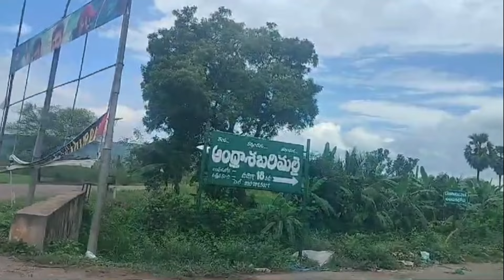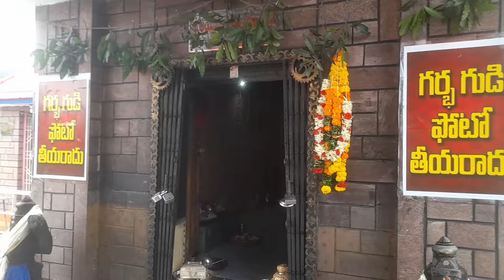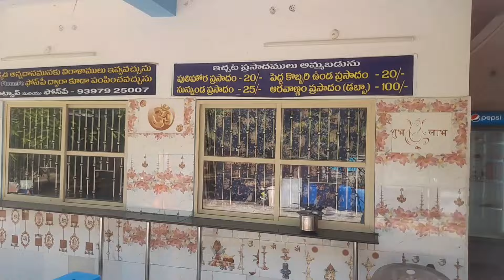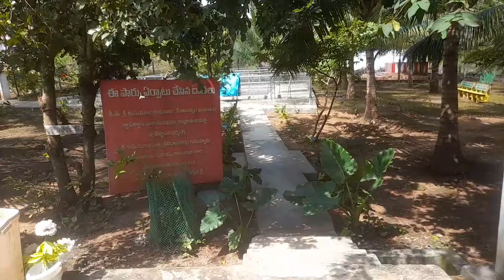ఆంధ్ర శబరిమలై, శంఖవరం, అన్నవరం దగ్గరలో //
పదేనిమిది కొండలమధ్యలో అన్నవరం దగ్గర ఆంధ్ర శబరిమలై గా పిలవబడుతూ ప్రయాణం మొత్తం అసలైన శబరిమలై వెళుత్తునమా అనే అంత ఆహ్లాదకర వాతావరణం ఆ ఏతైన కొండల మధ్య నుండి ప్రయాణం చాలా బాగుంది